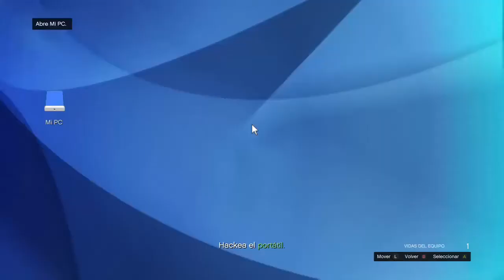GTA V: ONLINE | +$40,000 & 5,000 RP CADA 15 MIN (LEGAL) | DIENERO & RP INFINITO | 1.39 PS 4 ONE & PC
Gracias!  :D
 ¿Quieres Participar En El Sorteo?
-Atraer a tus amigos al canal
Sigue estos pasas para participar en el sorteo :D
SUERTEE!!!